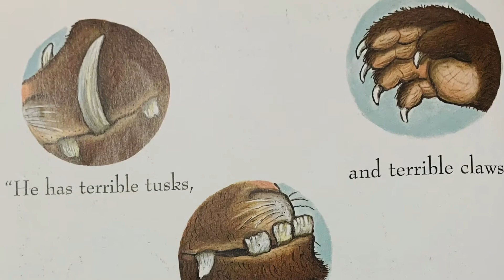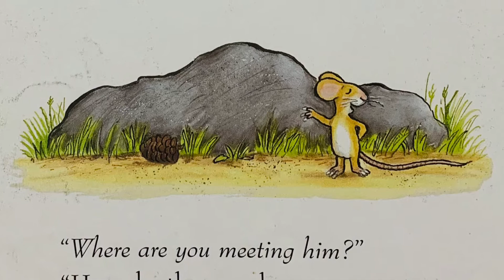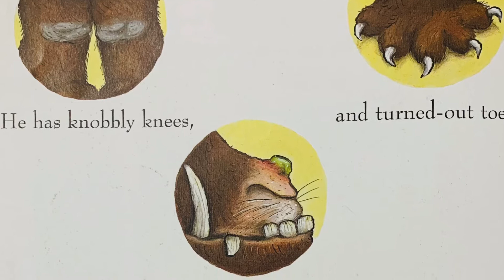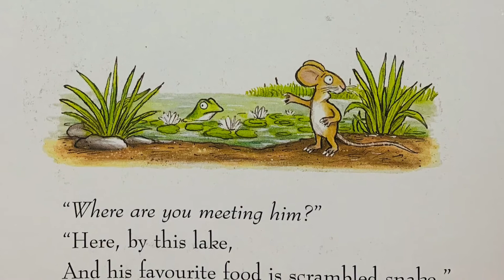📚StoryTime with Aia📚 The Gruffalo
Walk further into the deep dark wood, and discover what happens when the quick-thinking mouse comes face to face with an owl, a snake and a hungry gruffalo...